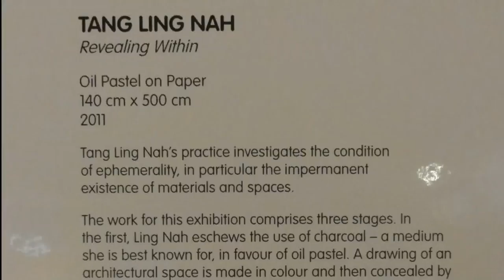Oil Pastels Artwork : Revealing Within, 2011 @ SMU Art Gallery (PAUSE Exhibition)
Revealing Within, 2011 is an artwork by Tang Ling Nah done in oil pastels on paper. A drawing of architectural space is made in colour and then concealed by means of another pastel, this time in black. Visitors to the exhibition are then given tools and invited to scrape away at the drawing, revealing the drawn layer beneath and at the same time changing it beyond the artist's control. The whole process of occupying the gallery space; drawing, scraping and de-installing will be captured on video, and updated as the exhibition progresses.
This video show the drawing as of 18 Jan 2011, 2:40pm

Venue of exhibition is at Art Gallery of the Singapore Management University, 90 Stamford Road, Level 1, School of Economics / School of Social Sciences
(Gallery is opposite SOTA and Rendezvous Hotel).

Exhibition Dates: 15 Jan 2011 to 11 Feb 2011
(Closed for Chinese New Year from 31 Jan to 5 Feb)
Exhibition Hours: Mon to Fri, 11am to 7pm, Sat, 11am to 5pm. Closed on Sundays